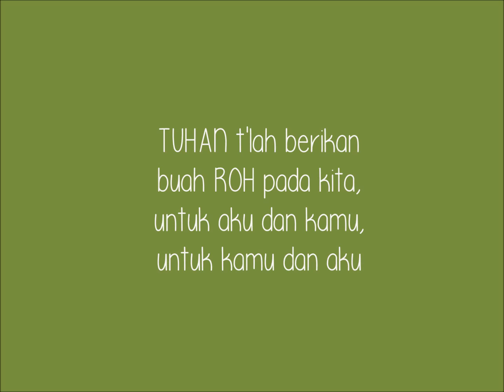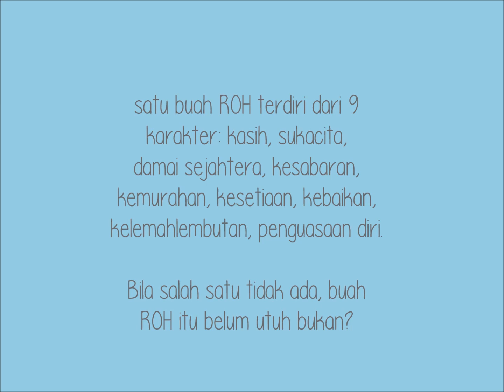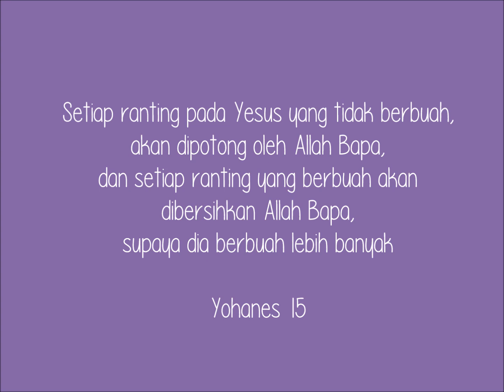Buah Roh | OFFICIAL VIDEO | Kenny Lianto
Tuhan telah berikan buah Roh pada kita,
untuk aku dan kamu, untuk kamu dan aku.

Ada kasih, sukacita, damai sejahtera, kesabaran, kemurahan,
kebaikan, kesetiaan, kelemahlembutan, dan penguasaan diri.

Bertumbuhlah, berbuahlah,
buah Roh, di hidupmu, di hidupku!

Buah Roh di Galatia 5 punya 9 karakter: kasih, sukacita, damai sejahtera, kesabaran, kemurahan, kebaikan, kesetiaan, kelemah-lembutan, dan penguasaan diri.

Tanpa salah satu di antaranya, maka buah Roh itu tidak utuh.

Tiap orang harus berbuah Roh, tanpa itu berarti hidupnya tidak dipimpin Roh
"Tiap orang yang dipimpin Roh Allah adalah Anak Allah. Tiap orang yang tidak dipimpin Roh Allah bukan Anak Allah" (Roma 8:14, tambahan diberikan penulis)